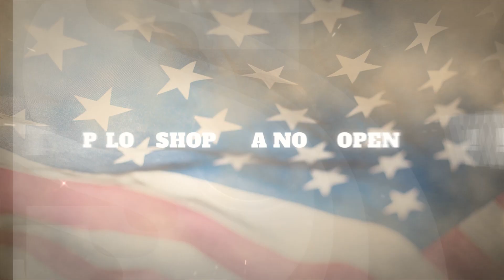PILOT SHOP USA OPEN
Shortly after Europe, the Pilot Shop USA is now also open.

There you will find items with e.g. Low-Level Heaven logo or badges from the campaigns as well as a lot of other helicopter, airplane or pilot related designs.
Items are produced in USA and shipped from there to America. Customers from other parts of the world will be redirected to the European store.

Kurz nach Europa ist nun auch der Pilot Shop USA geöffnet.
Dort findet Ihr neben Artikeln mit z.B. Low-Level Heaven Logo oder Abzeichen aus den Kampagnen auch jede Menge anderer Hubschrauber, Flugzeugen oder Piloten bezogene Designes.
Artikel werden in USA produziert un von dort Amerika weit verschickt. Kunden aus anderen Teilen der Welt werden auf den Europäischen Shop umgeleitet.